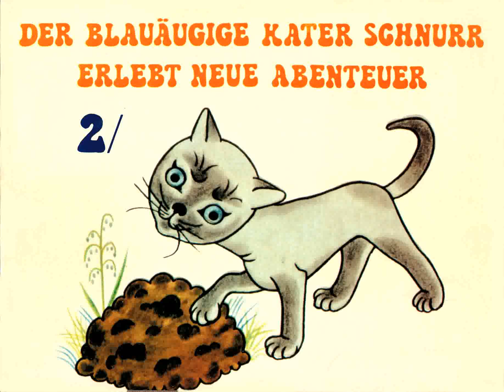Kater Schnurr 2: Kiki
Der blauäugige Kater Schnurr erlebt neue Abenteuer 2

Aus dem Tschechischen übersetzt und bearbeitet von Otfried Preußler
Originalausgabe Josef Kolář: Z deníku kocoura Modroočka

Es spielt Studioorchester unter der Leitung von Milan Baginský
Auswahl, Zusammenstellung und erzählt von Zdenka Procházková
Regie: Jan Fuchs

Aufnahmeproduzent: Jiří Šrámek
Ton, Mix und Schnitt: Jiří Bartoš
Supraphon-Studio Lucerna, Prag, Oktober 1982

Cover editor: Olga Nádvorníková

Made in Czechoslovakia